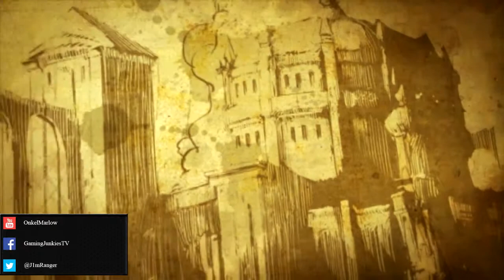Let's Play - Diablo 3 - Reaper of Souls - #042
Jetzt mit neuem Patch, macht Reaper of Souls noch mehr Spaß als bisher.